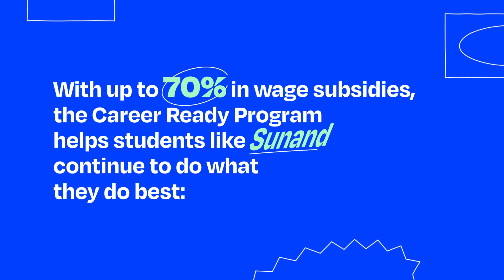The TECHNATION Career Ready Program TECH-timonial | Career Ready Student Sunand Kannappan